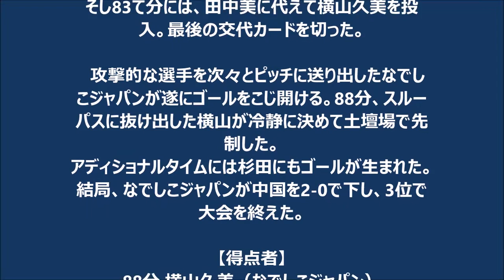横山、杉田がゴール！ なでしこジャパン、中国に勝利。3位で大会を終える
フットボールチャンネル 8月8日(土)23時3分配信

なでしこジャパンは最終戦を勝利した【写真：Getty Images】
【なでしこジャパン 2-0 中国　東アジアカップ】

　EAFF女子東アジアカップ2015の最終戦が8日に行われ、なでしこジャパンは中国代表と対戦した。

　2連敗でこの日を迎えたなでしこジャパンは、GKに山下杏也加を起用。最終ラインには京川舞、田中明日菜、村松智子、高良亮子。中盤はキャプテンの川村優理、杉田亜未、中島依美、有町紗央里となっている。そして2トップは高瀬愛実と田中美南が組んだ。

　今大会初勝利を挙げたいなでしこジャパンは、何度か相手ゴールへ迫るも得点は奪えない。それでもボランチの杉田が広範囲に顔を出すことで、攻撃を円滑にしている。25分、田中美が突破を図ったところでファウルを受ける。これで得たFKを杉田が直接狙うも、相手GKに好セーブに阻まれた。

　だが、次第に中盤でポイントが作れなくなると、なでしこジャパンは攻撃できなくなった。前半終盤は中国に攻め込まれたが、守備陣も粘りを見せ失点は許さない。

　なでしこジャパンは後半開始から高瀬に代えて菅澤優衣香を投入する。58分には田中美のパスを受けた京川が右足で狙うも、相手GKにセーブされる。

　さらに60分には、右サイドからのクロスにファーサイドで川村が頭で合わせるもポストに嫌われた。直後にも菅澤がシュートを放つも決められない。

　攻勢を強めながら得点を奪えないなでしこジャパン。66分、疲れの見える有町に代えて増矢理花を投入する。そし83て分には、田中美に代えて横山久美を投入。最後の交代カードを切った。

　攻撃的な選手を次々とピッチに送り出したなでしこジャパンが遂にゴールをこじ開ける。88分、スルーパスに抜け出した横山が冷静に決めて土壇場で先制した。アディショナルタイムには杉田にもゴールが生まれた。結局、なでしこジャパンが中国を2-0で下し、3位で大会を終えた。

【得点者】
88分 横山久美（なでしこジャパン）
93分 杉田亜未（なでしこジャパン）

フットボールチャンネル編集部